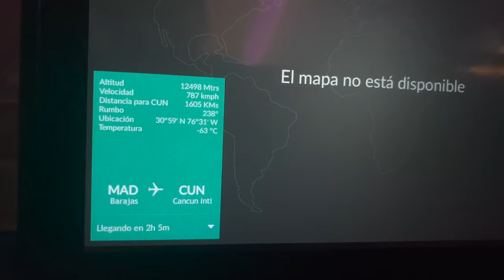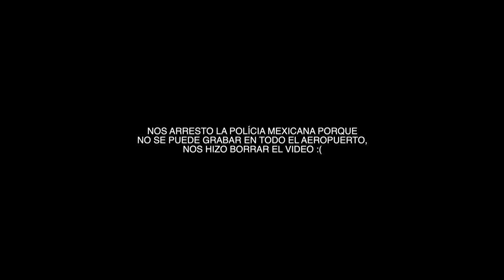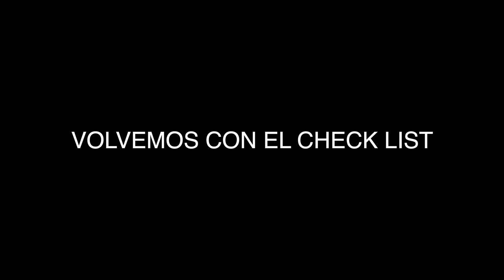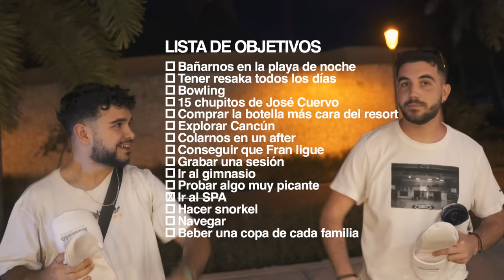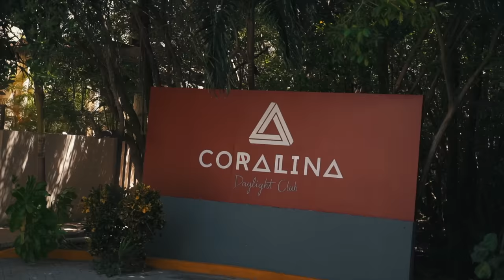MEXICO Y QUIERES PERREO · ALVAMA OUT OF CONTEXT #13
Esta vez en Mexico, Riviera Maya, Cancún, etc. Un viaje con una gran lista de objetivos que cumplir, lleno desfase y locura. ¿Cumpliremos todos los objetivo? ¿Volveremos a cruzar el charco?